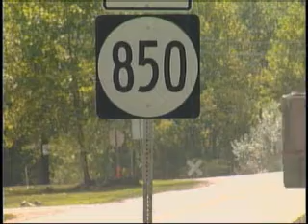Floyd County Shooting Suspect On The Loose - Sean Evans Reports